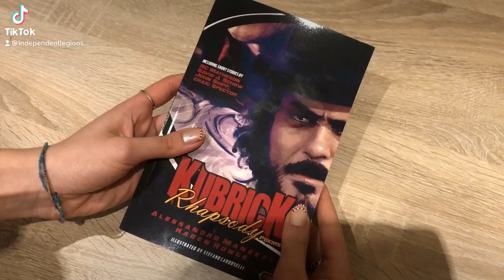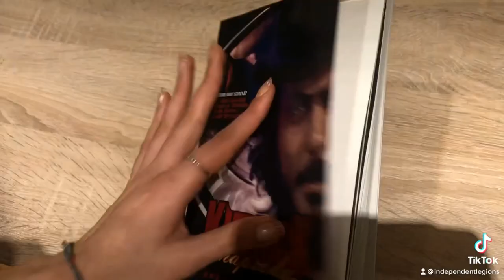Richard Christian Matheson reads the poem 'Cold Death' from Kubrick Rhapsody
Richard Christian Matheson reads the poem 'Cold Death' from Kubrick Rhapsody poetry collection by Alessandro Manzetti & Karen Runge (Independent Legions), including new short stories inspired by Kubrick's films by David J Schow (Full Metal Jacket), John Skipp (Doctor Strangelove), Richard Christian Matheson (Eyes Wide Shut), and Craig Spector (A Clockwork Orange.)